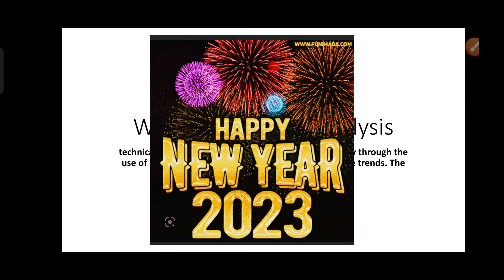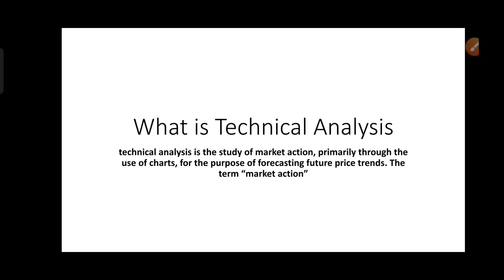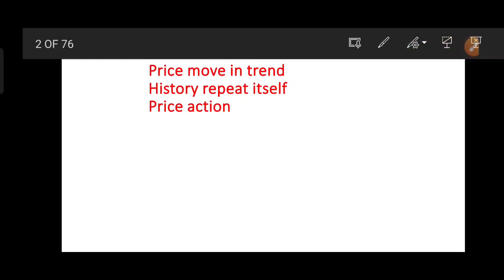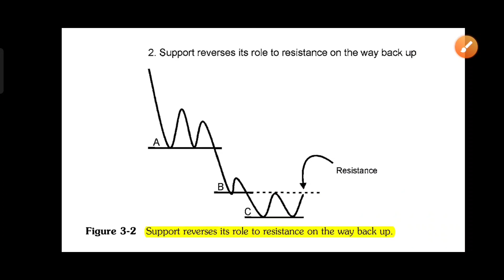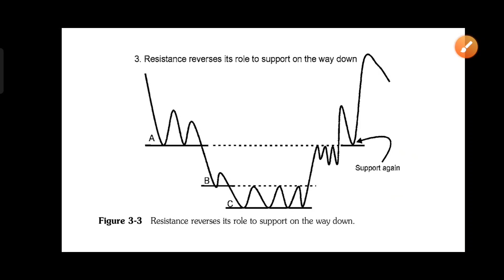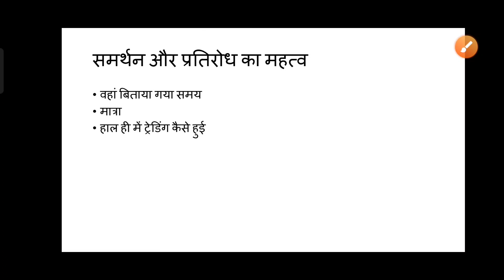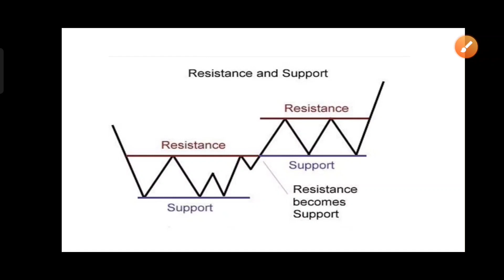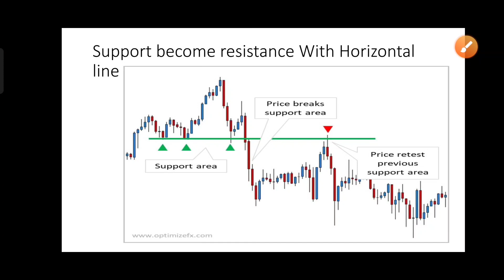Support and Resistance | Price Action Trading ghanshyam tech course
Support and Resistance DNA of Chart   | Price Action Trading ghanshyam tech course

ghanshyam tech nifty
learn technical analysis by ghanshyam
ghanshyam tech training fees
ghanshyam tech training review
ghanshyamtech course
learn technical analysis ghanshyam
support resistance
pivot point calculation
pivot point trading
gold support and resistance
support resistance indicator
support and resistance indicator mt4
support and resistance level
support & resistance
pivot point trading
resistance stock meaning
today gold support and resistance
resistance line stock
natural gas support and resistance levels today
bank nifty support level today
copper support and resistance levels today

Hello दोस्तो स्वागत है आपका अपने youtube channel पर इस चैनल pr Stock Market Books Summaries and Audiobook and Finance and Business related Video अपलोड किया जाता है। यदि आप trading सीखना चाहते हैं तो सबसे पहले आपको किताबो से होकर गुजरना होगा यही सही तरीका है दोस्तो और यही इस चैनल का उद्देश्य है दोस्तो। और ज्यादा से ज्यादा ज्ञान प्राप्त करे। आपका दिन मंगलमय हो। धन्यवाद